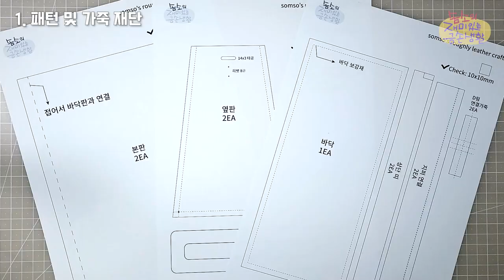square tote bag making / leather craft / 스퀘어 가죽 토트백 가방 만들기 / 대충하는 가죽공예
leather craft tote bag making

안녕하세요~오랜만의 영상입니다.
그만큼 고민과 작업시간도 오래 걸렸어요^^
이번엔 부드러운 슈렁큰 가죽으로 가방을 만들어 봤습니다.
따라서 만들어보실 분들은 슈렁큰 가죽은 추천하지 않습니다...
잘 안늘어나는 크롬 가죽으로 만들어 보세요.
가죽 스트랩까지는 만들 자신이 없어서 나중에 웨빙끈을 사서 만들까 합니다!

모두 2021 새해 복 많이 받으세요!
내년엔 모두 희망이 있는 한 해이길 바라요!

00:00 Intro
00:20 Making
17:03 Finished work